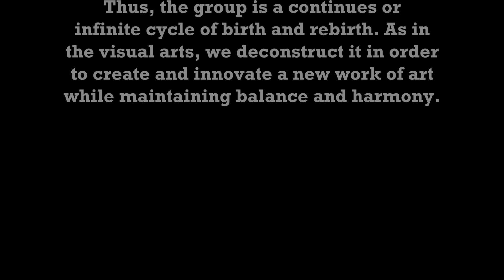6th NeoOne Group Show || Artes Orientes Gallery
NEOONE 6th group show, "Banned" April 13, 2024 opening day at the Artes Orientes Gallery, 2nd Level, The Shops at Serendra, BGC, Taguig.

The participating artists: Mark Argarin, Rodel Bautista Jr., Jonet Carpio, Ruelson Bruce F. Lee, Bernardo Maac, Lei Manto, Ronaldo Ruiz, Bong Salazar, Emerlito Salenga, Leo Santos, & Reynaldo Tambong.
Music Background Credits:
"Bossa Sonsa" by Quincas Moreira
"Dream It" by TrackTribe